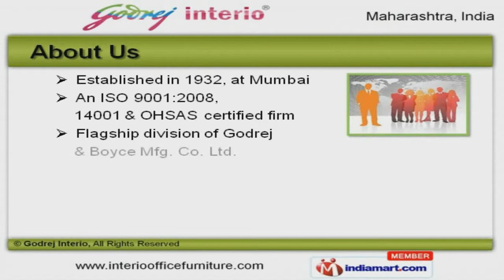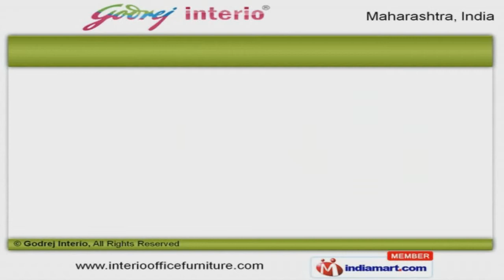Home & Office Furniture by Godrej Interio, Mumbai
Welcome to Godrej Interio, Manufacturer and Exporter of Home Furniture. An ISO 9001:2008, 14001 and OHSAS certified company, established in 1932 at Mumbai. Australia and Canada are some of our major markets. We Serve to Auditoriums, Shipyards, Hospitals & other areas. We offer a wide assortment of Office Chairs, Desks and Modular Furniture. Office Storages and Hospital Furniture offered by us are widely acclaimed in the market. Our Laboratory and Bedroom Furniture are well known for their durability and reliability. Living and Study Room Furniture are setting a benchmark in the market. Our clients can avail from us an exquisite range of Dining Room and Modular Kitchen Furniture that are cost effective. We are highly instrumental in presenting a wide spectrum of Bed Mattress and Home Cupboards. To Know More About Us, Please Visit Our